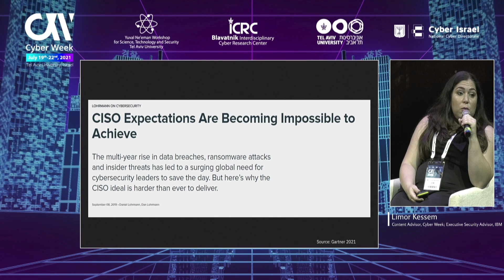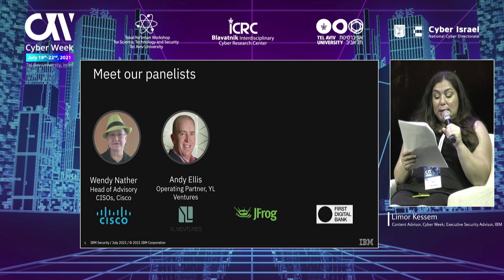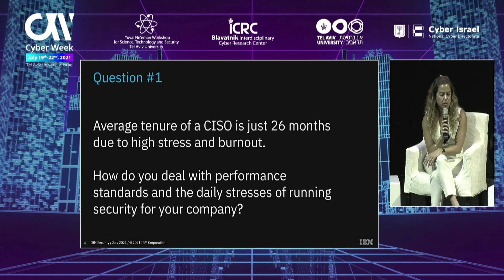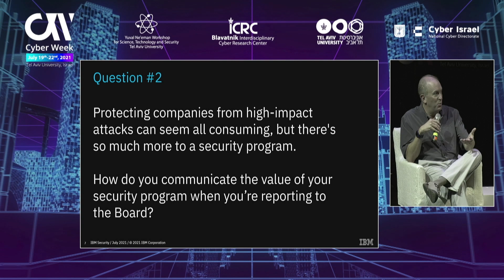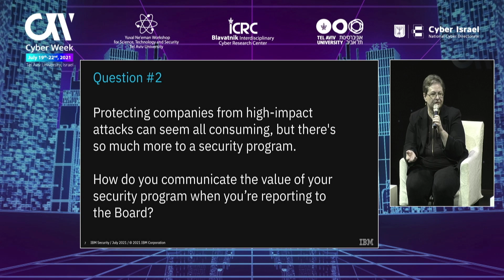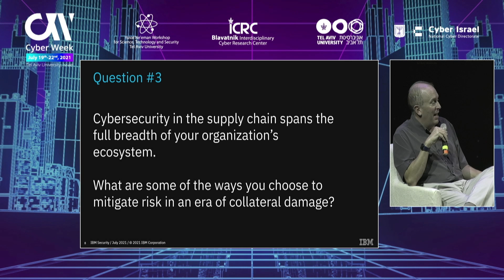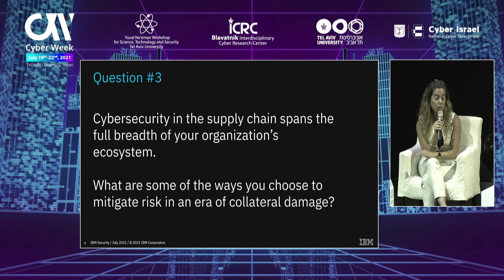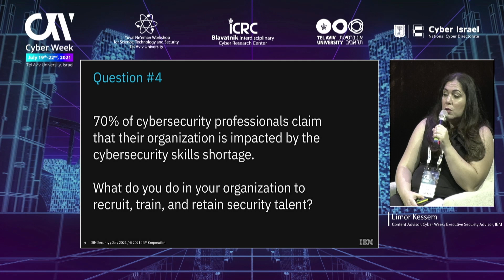CW2021: Panel: The CISO Struggle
Limor Kessem, Content Advisor, Cyber Week; Executive Security Advisor, IBM

 Wendy Nather, Head of Advisory CISO Team, Cisco

 Moran Ashkenazi, VP Security Engineering, CISO, JFrog

 Andy Ellis, Operating Partner - YL Ventures

 Shlomi Avivi, CISO - First Digital Bank